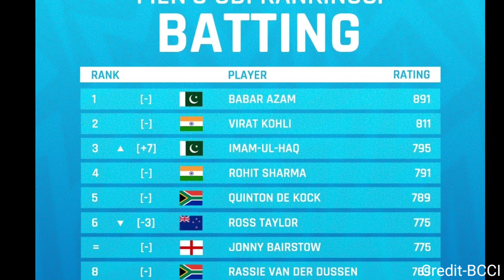IND VS PAK : 2013 के बाद एक बार फिर होंगे IND और PAK आमने सामने, BCCI ने अचानक किया बड़ा एलान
Rohit Sharma
Virat Kohli
Jasprit Bumrah

ind vs pak 2023 t20 world cup whatsapp स्टेटस
india vs pakistan t20 world cup 2022 highlights full match
india vs pakistan t20 world cup 2022 full match
india vs pakistan t20 world cup 2022 virat kohli batting
ind vs pak t20 world cup 2022 highlights
ind vs pak t20 world cup 2023 highlights
ind vs pak world cup 2022 highlights
ind vs pak t20 world cup 2022 full match
ind vs pak virat kohli batting

MUSIC CREDIT -Kaisan song